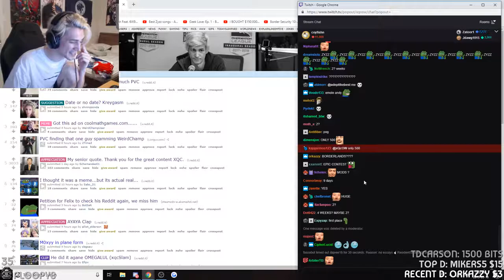IRL - xqcow - WeirdChamp